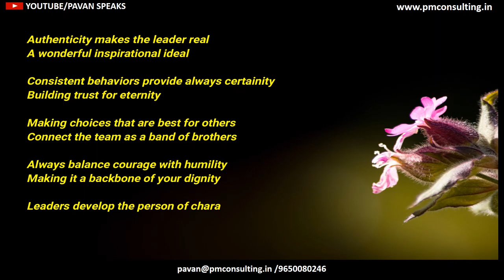LEADERSHIP FREE VERSES | PAVAN BAKSHI: Four Dimensions of Character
Authenticity make the leader real
A wonderfully inspirational ideal

Consistent behaviors providing always certainty
Building trust for Eternity